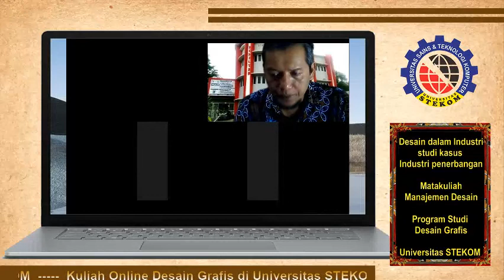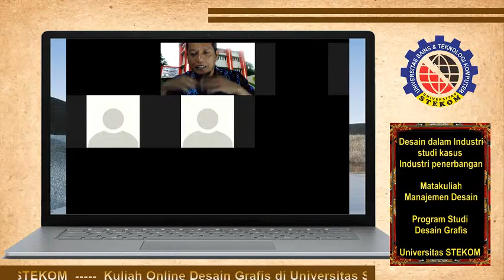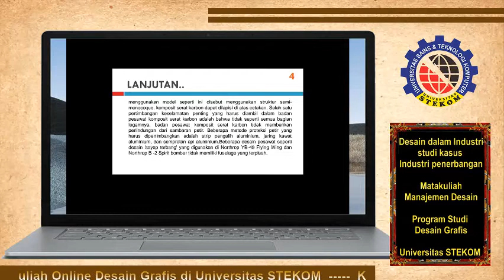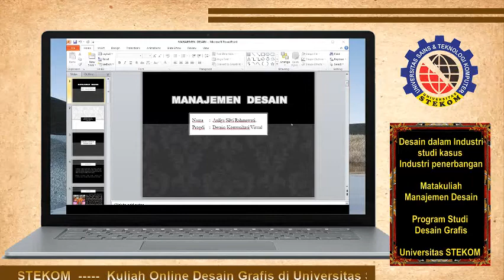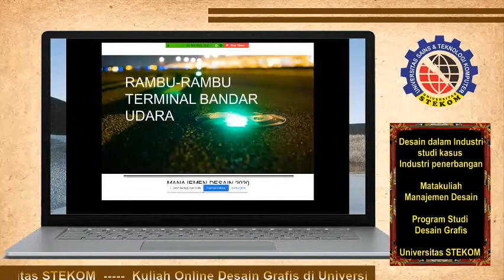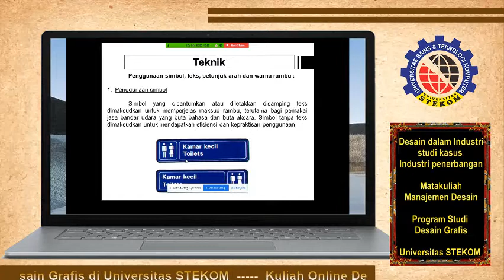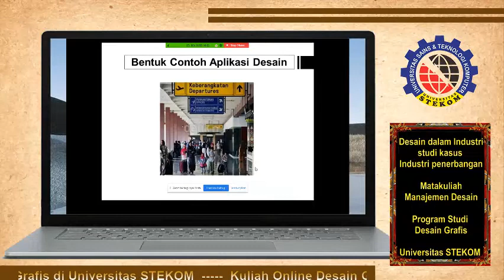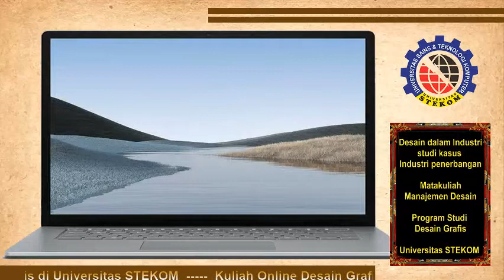Desain Dalam Industri (Studi kasus industri Penerbangan) # kuliah termurah di Universitas STEKOM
Manajemen desain #02 Kelas DG-17